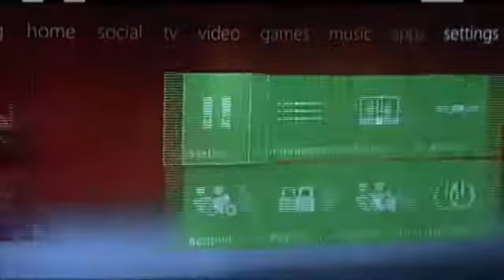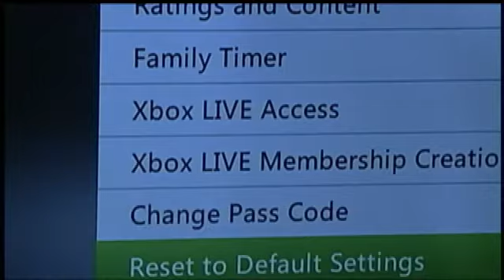5,600 sex offenders banned from online video gaming networks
ALBANY -- Another 2,100 sex offenders won't be able to play video games on online networks anymore.Attorney General Eric Schneiderman announced that five more online gaming network companies have agreed to participate in Operation: Game Over, an initiative created to help protect children from predators using online gaming networks by purging their accounts. With the additional companies agreeing to remove sex offender accounts, the new total of accounts purged from gaming networks is now at 5,600.Operation: Game Over coincides with recent incidents of sexual predators using voice and text chat functions in online gaming services to lure underage victims across the country. In 2011, a 19-year-old man in Monroe County was indicted on sexual abuse charges after allegedly meeting a 12-year-old boy on the popular online video game system Xbox Live. The man gained the boys trust over a period of three months, then invited the boy over to his house where the abuse occurred, according to police.The Internet is the crime scene of the 21st century, and we must ensure that online video game platforms do not become a digital playground for dangerous predators. That means doing everything possible to block sex offenders from using gaming systems as a vehicle to prey on underage victims, said Attorney General Schneiderman. I applaud the online gaming companies that have purged registered sex offenders from their networks in time for the holiday season. Together, we are making the online community a safer place for the children of New York.[Click here] for more.